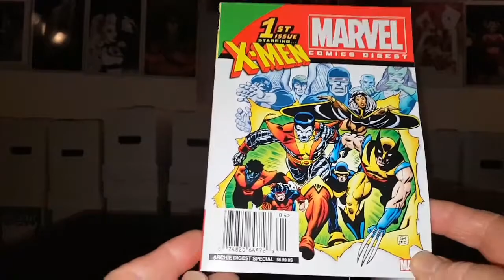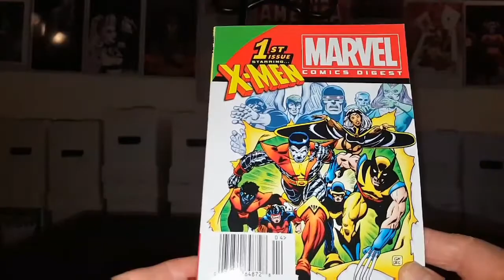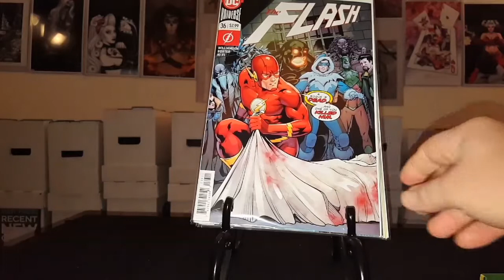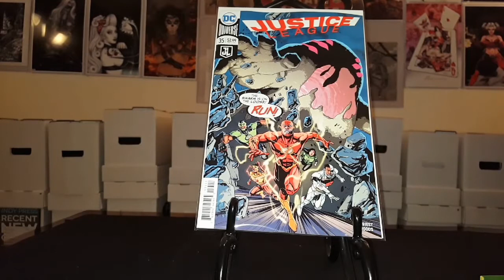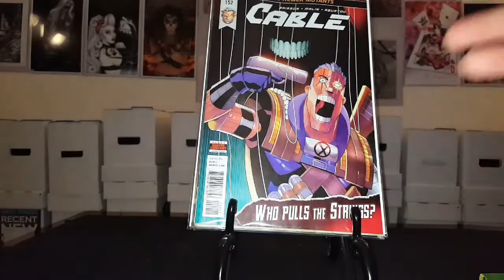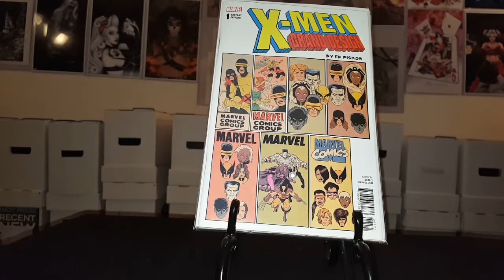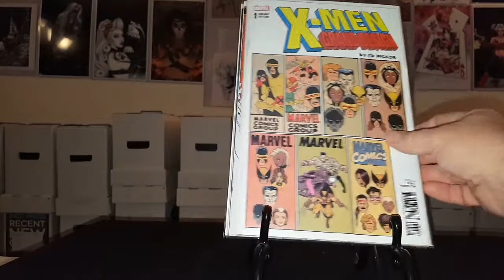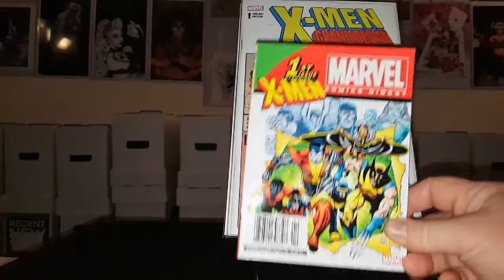JUNKIES WEEKLY LCS COMIC BOOK HAUL #17 12/21/2017!!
IN THIS VIDEO : JUNKIES WEEKLY LCS COMIC BOOK HAUL #17 12/21/2017!!